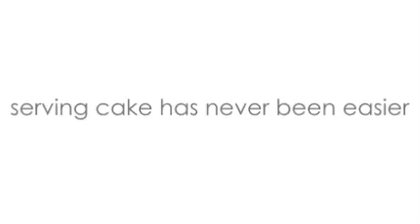Magisso_cake_server.mp4